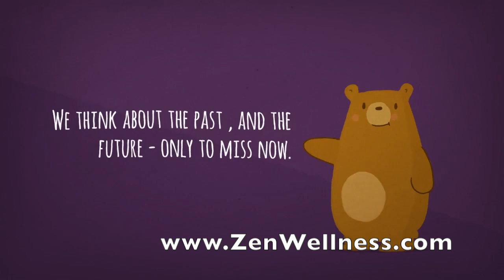"I think therefor I am"